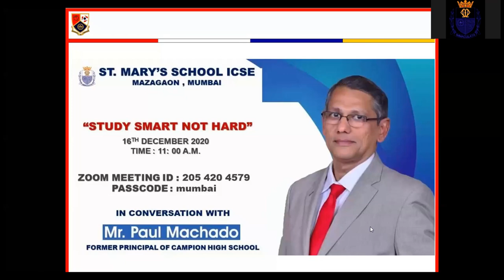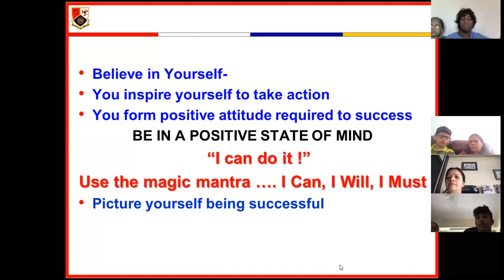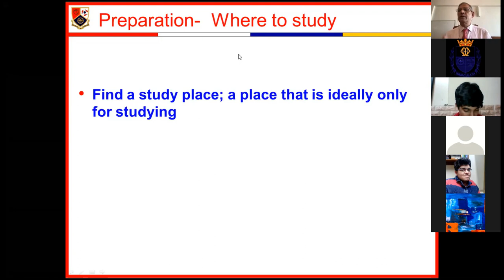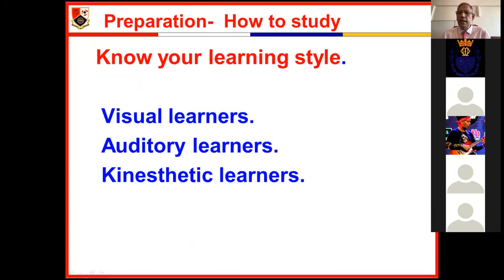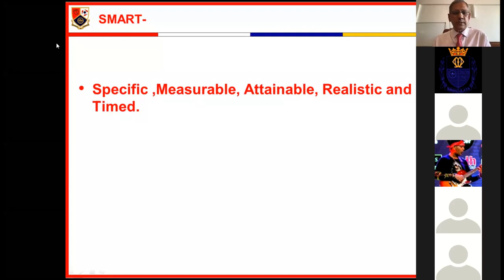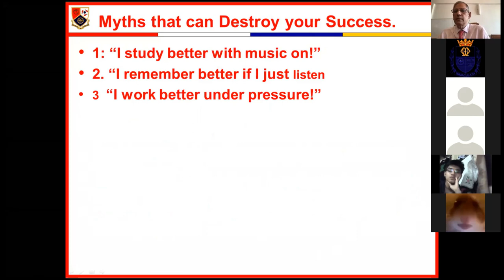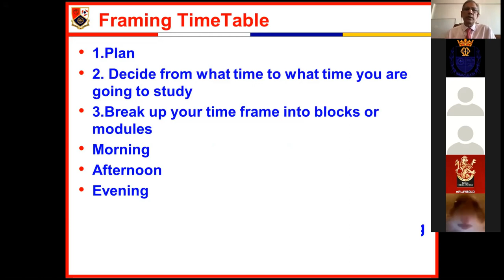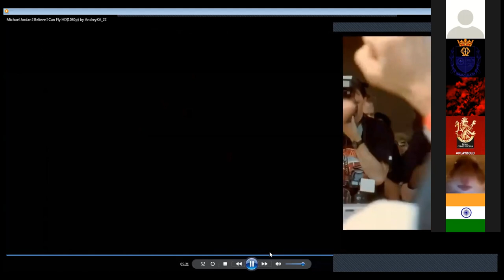Orientation Talk Given By Mr. Paul Machado Former Principal of Campion School.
The talk for the Orientation: “STUDY SMART NOT HARD”.

Song
I Believe I Can Fly
Artist
R. Kelly
Writers
R. Kelly